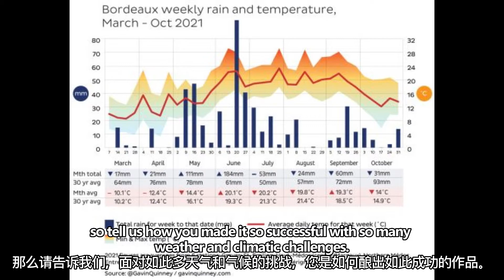Succeeding in the Challenging 2021 Vintage with Philippe Bascaules of Chateau Margaux